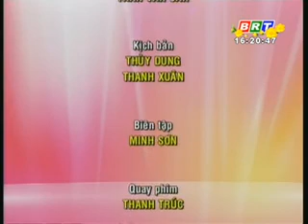Du lịch Vũng Tàu: Khai Hội Văn Hóa Du Lịch 2015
Bà Rịa Vũng Tàu được xem là thành phố du lịch đầu tiên tại Việt Nam, có truyền thống từ thời Pháp thuộc.
Hiện tại, du lịch Bà Rịa Vũng Tàu ngày càng phát triển để mang lại những dịch vụ tốt nhất. Đặc biệt, du lịch Vũng Tàu đang hướng đến chất lượng cao, hạn chế mức tối đa tình trạng "chặt chém" du khách